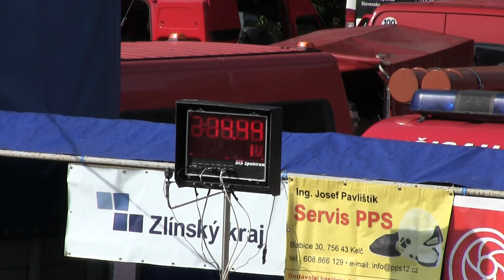Stachovice muži October Cup Babice 1 10 2016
October Cup v Babicích /okr.VS/ 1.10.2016